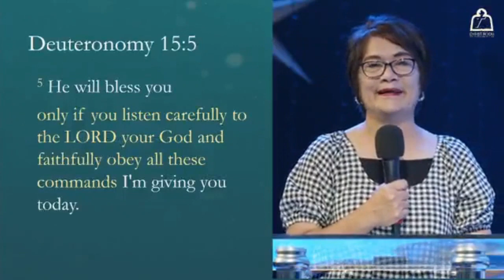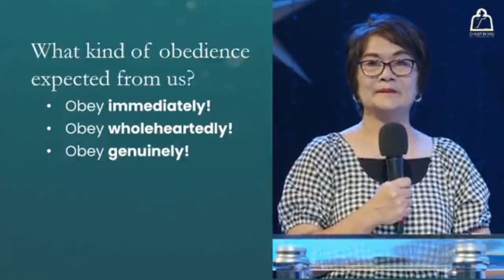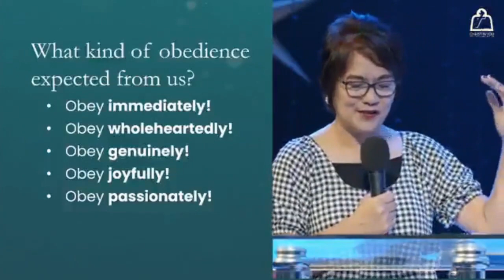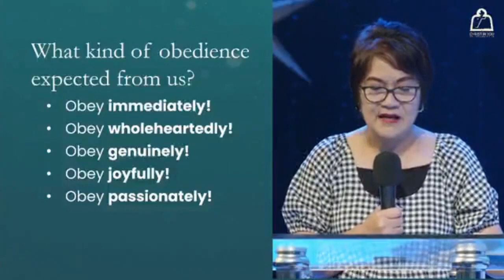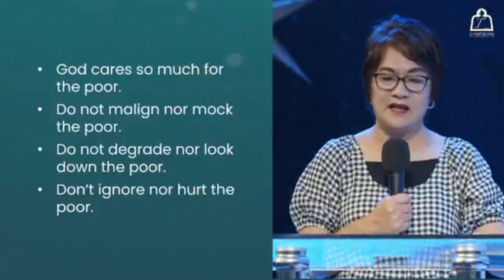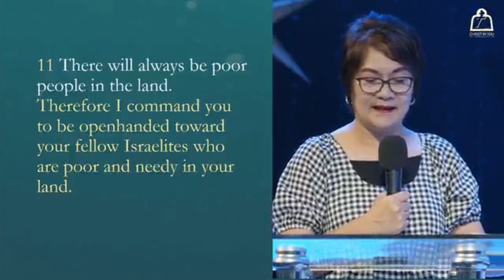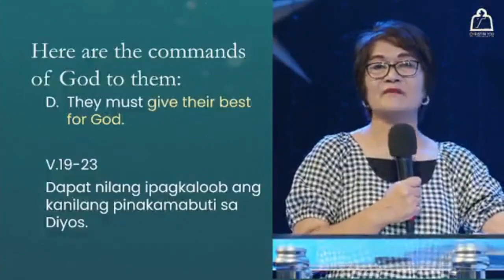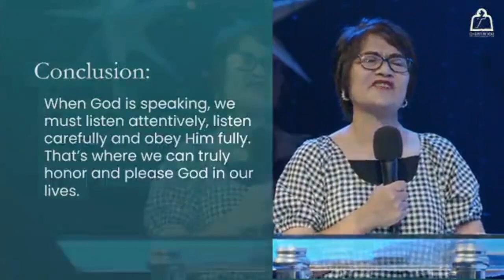Mar. 24, 2023 - OBEDIENCE THAT IS PLEASING TO GOD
CIYFIM ONLINE & ONSITE MORNING WATCH (5:30).
THEME: REVIVAL  - ABOVE AND BEYOND.
TEXT: Deut. 15: 5 GW
He will bless you only if you listen carefully to the Lord your God and faithfully obey all these commands I’m giving you today.
WHAT KIND  OF OBEDIENCE EXPECTED FROM US?
- Obey IMMEDIATELY without delay!  Ex. Abraham
- Obey WHOLEHEARTEDLY!
- Obey GENUINELY!
- Obey JOYFULLY!
- Obey PASSIONATELY!
HERE ARE THE COMMANDS OF GOD TO THEM
A. They should be KINDHEARTED to the poor - Deut 15:7
- God cares so much for the poor
- Do not malign or mock the poor
- Do not dedrade nor look down the poor
- Don't ignore nor hurt the poor
B.  They should be generously OPENANDED. - Deut.15: 9-11
C. They should be more CONSIDERATE to their servants. - Deut. 12 - 18
D. They must give their best for God - vv. 19-23
CONCLUSION:
When God is speaking, we must listen attentively, listen carefully and obey Him fully. That is where we can truly honor and please  Godin in our lives.
PREACHER: Rev. Myrna Canlas - Resident Pastor, CIYFIM Outreach Church, Lagundi Mexico Pampanga. MEMBER: CIYFIM Church Council.